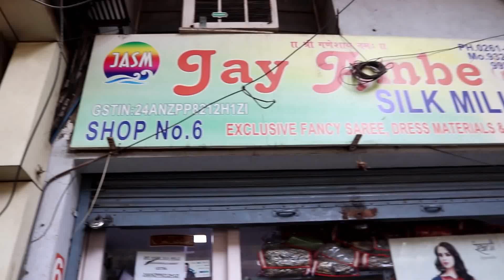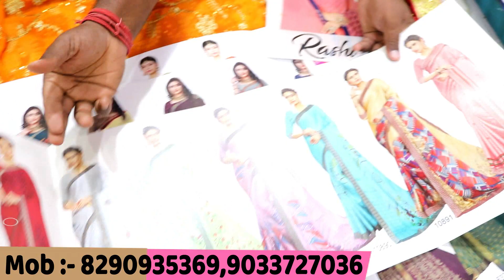सस्ती साड़ी का इतना बडा गोडाउन की यकीन नही होगा। सस्ती से भी सस्ती साड़ी | Jay Ambey Creation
Shop name : JAY AMBE SILK MILL

Contect number
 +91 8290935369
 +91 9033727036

Shop No.- 44-45,1st Floor,, Reshamwala Market, Ring Road, Surat -395002